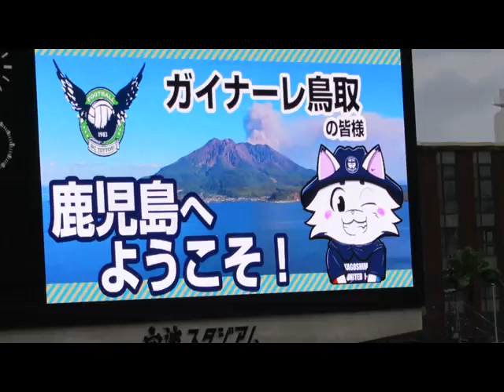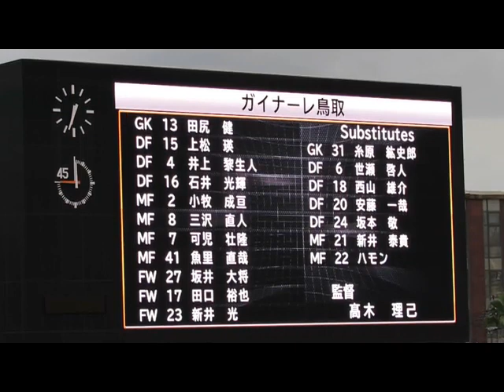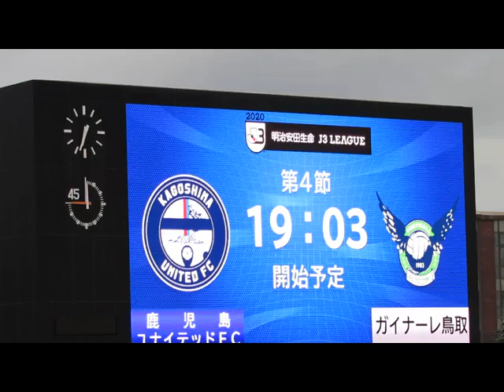20200715 ガイナーレ鳥取選手紹介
明治安田生命J3リーグ第４節　白波スタジアム